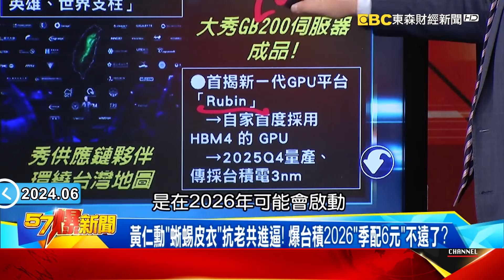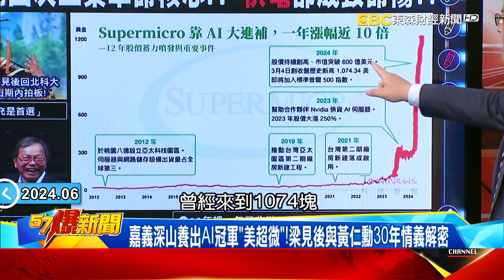黃仁勳「蜥蜴皮衣」抗老共進逼！ 爆台積2026「季配6元」不遠了？【57爆新聞】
華裔AI三巨頭齊聚加持！「台股」盤中猛衝逾400點…後市可期？
「台灣」成工業4.0核心！半導體女王曝50億研發中心落腳故鄉？
全球最關鍵一週！ 「9大AI巨頭」台北聚首… 黃仁勳「台味」足？
黃仁勳「蜥蜴皮衣」抗老共進逼！ 爆台積2026「季配6元」不遠了？
嘉義深山養出AI冠軍「美超微」！梁見後與黃仁勳30年情義解密